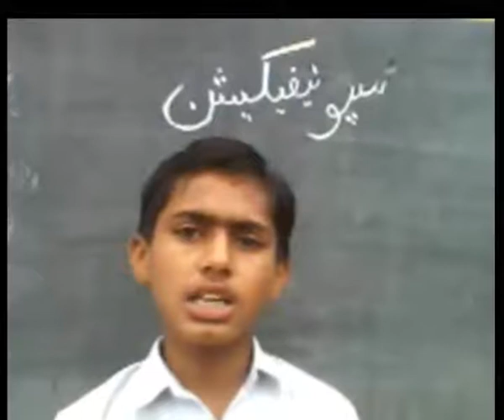sponification...preparatio of soap...Chemistry for Matric...academy,s video...wmv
sponification...preparatio of soap...Chemistry for Matric...academy,s video...